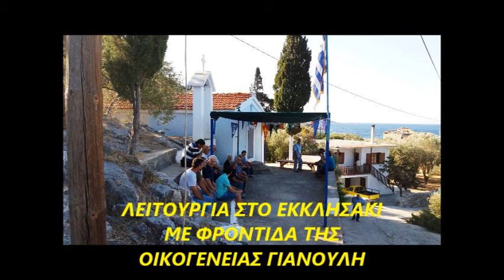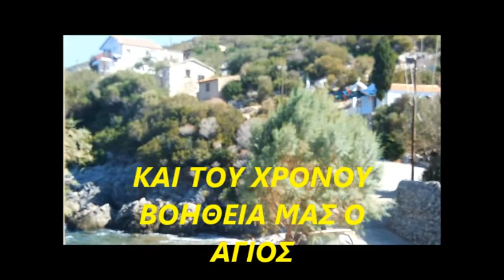ΣΠΑΘΑΡΑΙΟΙ ΣΑΜΟΣ- ΑΝΑΜΝΗΣΕΙΣ= ΑΓΙΟΣ ΦΑΝΟΥΡΙΟΣ 27/08/2017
ΠΑΝΗΓΥΡΙ ΑΓΙΟΥ ΦΑΝΟΥΡΙΟΥ ΣΤΟ ΛΙΜΝΟΝΑΚΙ
ΟΙΚΙΣΜΟ ΣΠΑΘΑΡΑΙΩΝ ΣΑΜΟΥ 27/08/2017